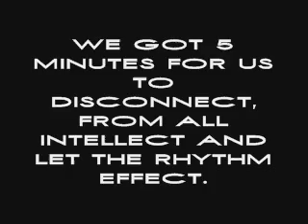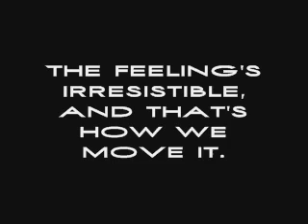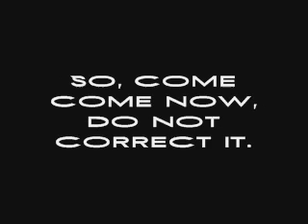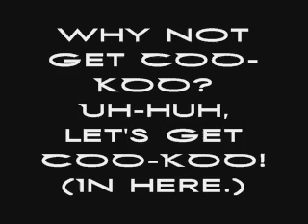Black Eyed Peas - Let's Get It Started with lyrics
Black Eyed Peas - Lets get it started with lyrics
song by the black eyed peas, no copyrighted intended